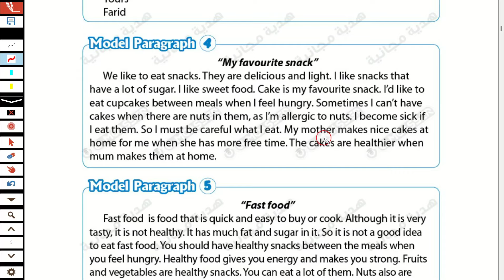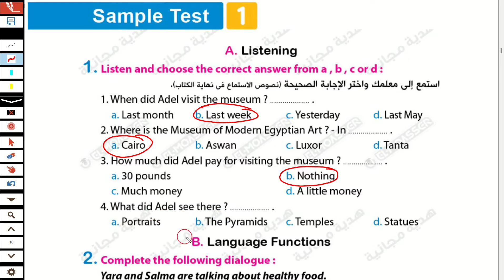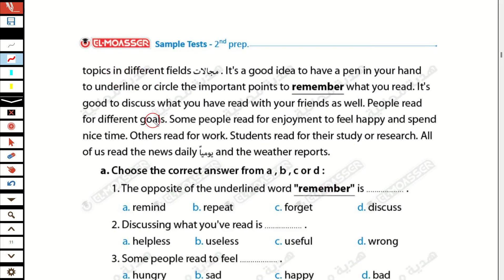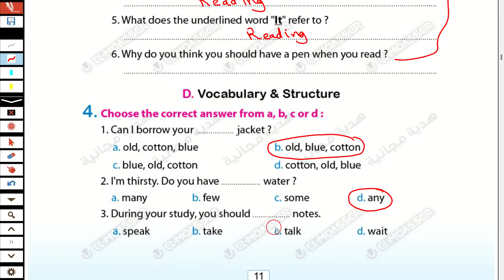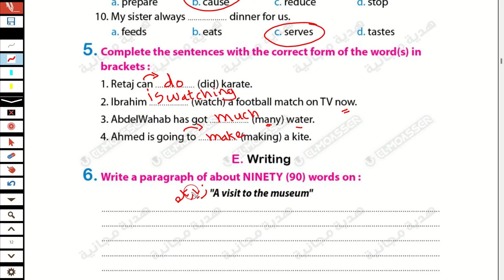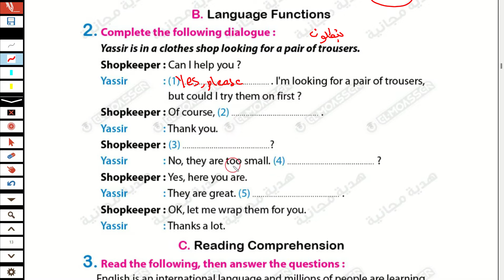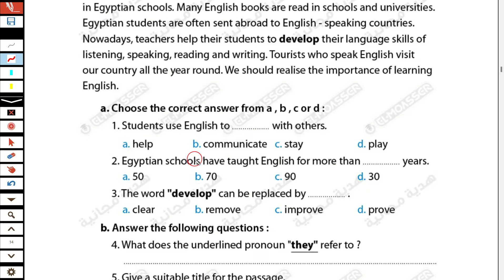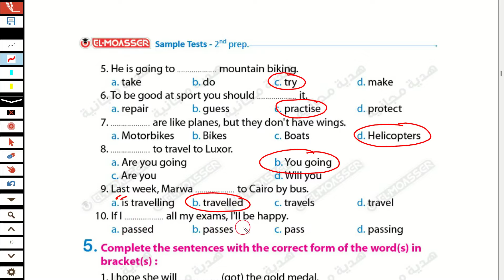مراجعة ليلة الامتحان اخر العام انجليزي للصف الثاني الاعدادي الترم الثاني 2024 امتحان متوقع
امتحان_الفصل_الدراسي_الثاني_لغة_انجليزية_الصف_الثاني_الاعدادي_الترم_الثاني 2024
مراجعة ليلة الامتحان امتحان اخر العام انجليزي للصف الثاني الاعدادي مراجعة نهائية المعاصر الترم الثاني 2024
لينك المراجعة
المعاصر اسم يعنى التفوق
هدية تضمن الدرجة النهائية 🤩
دلوقتى تقدر تحمل المراجعة النهائية فى اللغة الإنجليزية للصفوف الأول والثاني والثالث الإعدادى - الفصل الدراسى الثانى من سلسلة المعاصر فى اللغة الإنجليزية للمرحلة الإعدادية طبقًا لأحدث مواصفات الورقة الامتحانية ٢٠٢٣- ٢٠٢٤ 👇
New Hello !
للحصول على المراجعات بصيغة PDF من خلال الرابط التالى ⬇
📌 الصف الأول الإعدادى !New Hello:

مراجعة ليلة الامتحان اخر العام انجليزي للصف الثاني الاعدادي امتحان الفصل الدراسي الثاني الترم الثاني 2024
حل امتحانات متوقعة انجليزي الصف الثاني الاعدادي باحدث المواصفات الجديدة امتحان اخر العام الترم الثاني 2024
امتحان متوقع لغه انجليزية امتحان اخر العام الفصل الدراسي الثاني للصف الثاني الاعدادي الترم الثاني ، اسئله بنك المعرفة امتحان الفصل الدراسي الثاني 2024، نماذج الوزارة الاسترشادية انجليزي للصف الثاني الاعدادي امتحان الفصل الدراسي الثاني 2024،اسئلة الوزارة للصف الثاني الاعدادي امتحانات الترم الثاني 2024
اختبار الترم الاول انجليزي للصف الثاني الاعدادي الترم الثاني 2024
حل مراجعة ليلة الامتحان اخر العام انجليزي الصف الثاني الاعدادي الترم الثاني 2024
حل امتحانات مراجعة نهائية المعاصر انجليزي تانية اعدادي الترم الثاني 2024